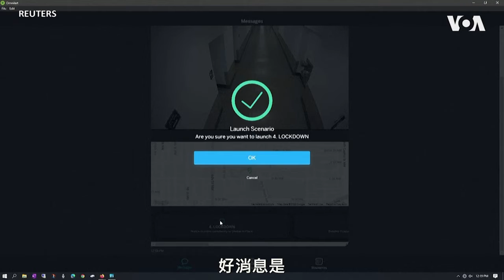桑迪胡克小学校园枪击惨案十周年 AI技术或可参与监控潜在枪支暴力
美国一家公司称开发出基于人工智能的摄像监控新技术，或能有效阻止校园枪击案的发生。从以往案例看，犯罪发生前袭击者大多曾出现在校园监控系统中，但美国只有1%的摄像头处于实时检查。新的技术则可以实现24小时不间断，发现异常后能立即报警，为随后的应对争取到宝贵的分分秒秒。